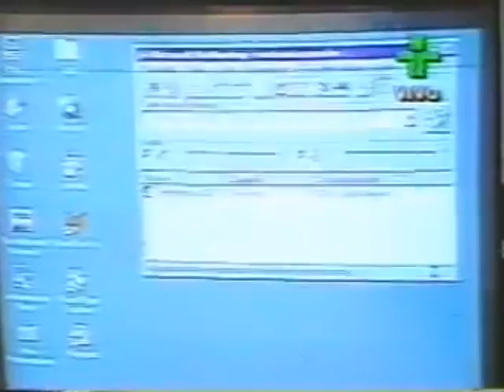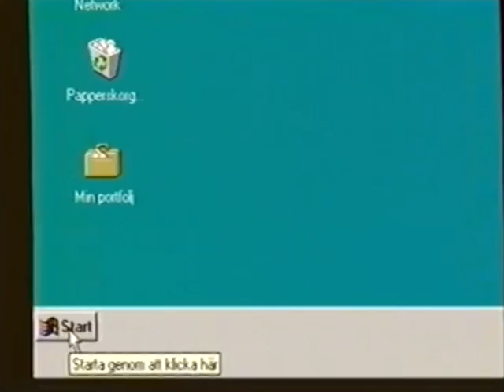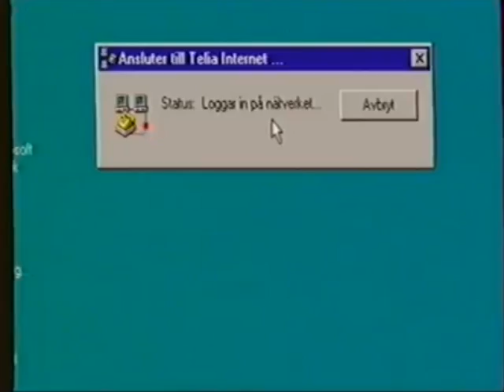The Innernettes - Chat (Official Video)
The Innernettes - Home [VIDEO EDIT]. Part 1 (of 4)_Chat.